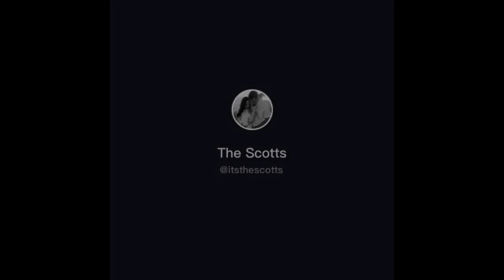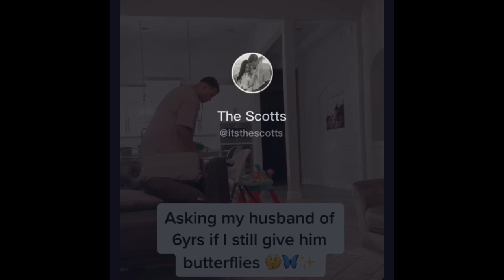Best of Its The Scotts Latest TikTok Compilation (Couple Goals)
✅ Like 👍, Comment ✍, Share🙏 for more Goodvibes Compilations.